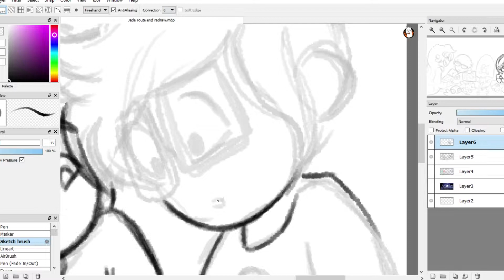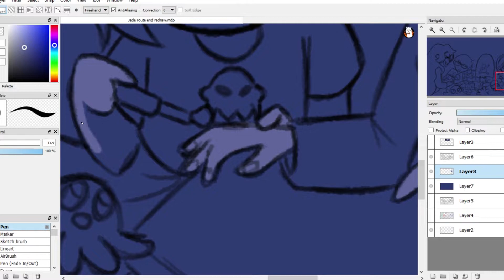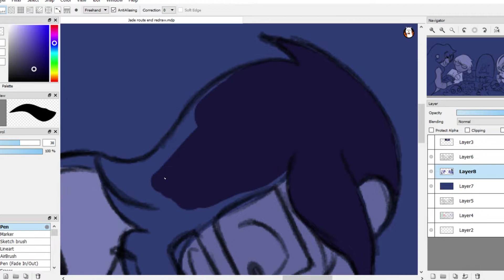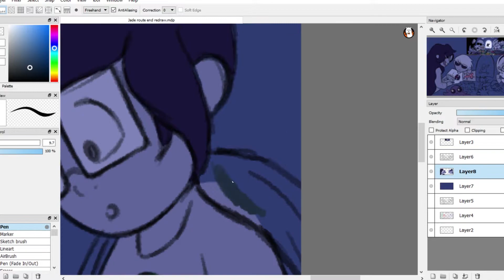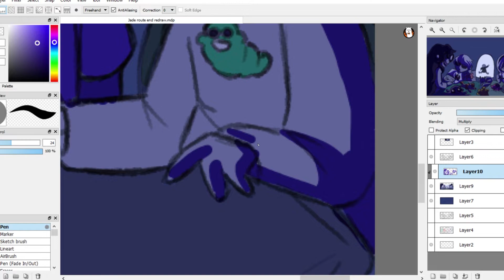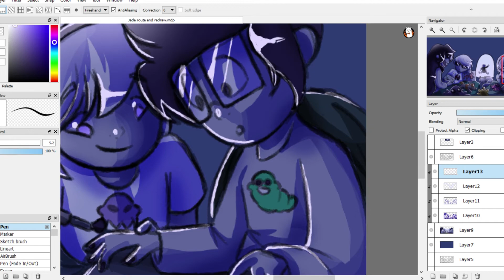Jade Pesterquest Victory Ending // Speedpaint!!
I really love this game, and the ending of Jade's route hurt my soul in so many ways. I really wanted to redraw the end card for the victory route, so what the heck